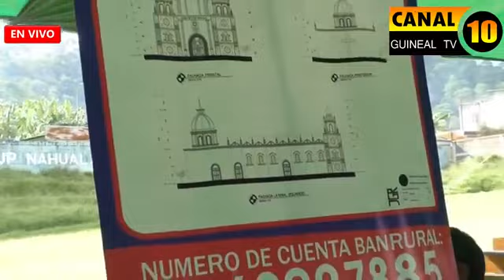PASCUALA TULUL CANTANDO EN ALDEA XEJUYUP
SOLISTA CATÓLICA PASCUALA TULUL CANTANDO EN ALDEA XEJUYUP